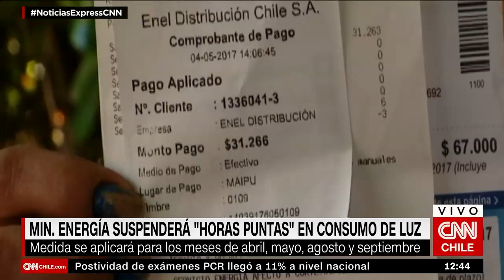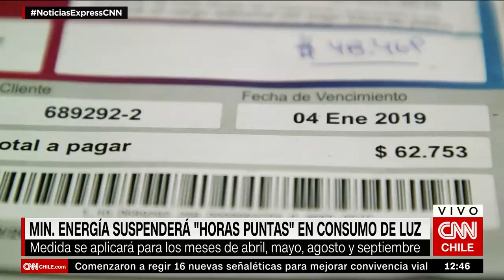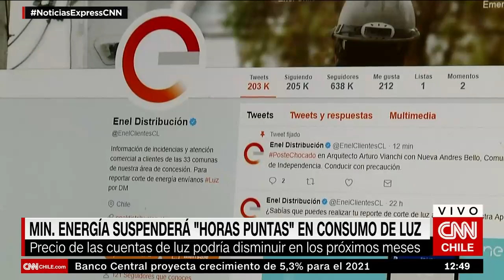Anuncian suspensión de medición de horario punta y recargo por energía adicional de invierno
El ministro de Energía, Juan Carlos Jobet, anunció la medida para los meses de abril, mayo, agosto y septiembre, con el objetivo de fomentar la actividad económica, ayudar al presupuesto familiar y proteger el empleo.